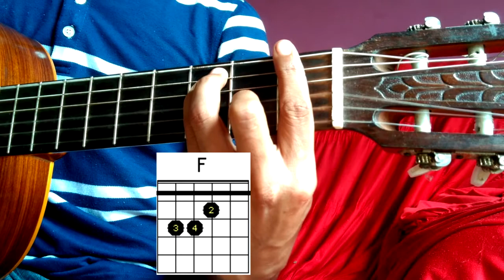Pestana - Como fazer Pestana no Violão [Vídeo Aula]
Muitos iniciantes de violão têm dificuldades em como fazer pestana no violão, e exercer um som limpo fazendo acordes em pestana.

Mas tenho uma boa notícia para você, é normal ter essas dificuldades em fazer pestanas no violão, quando é iniciante.

Mas fica comigo até o final desse Vídeo, e descobre os macetes para aprender fazer pestanas de uma forma simples e completo.

Se você já se irritou tentando fazer pestanas, e até mesmo deixou o violão de lado, por não ter conseguido alcançar esse objetivo, Calma! Existe soluções para seus problemas.

Então, para você aprender como fazer pestanas no violão, veja esse vídeo e Aprenda Agora!

Neste Vídeo:
• Como fazer pestana
• Como aplicar as Dicas de Pestana
• O poder das minhas Dicas para fazer pestana
• Modelo de exercícios para fazer pestana

 💎E-book Gratuito "5 Passos Para Tocar violão em Casa NÍVEL ZERO"

Que Deus te Abençoe Abraços!